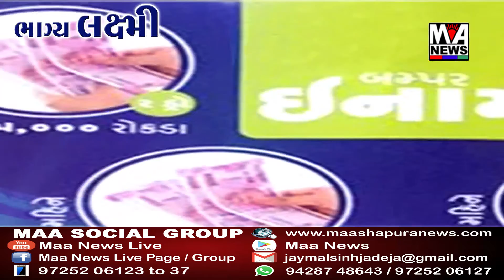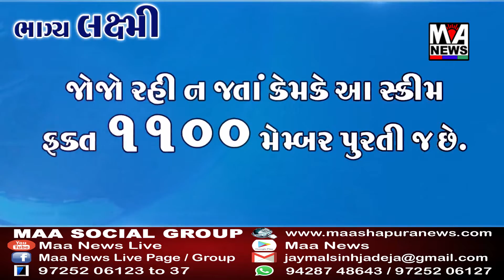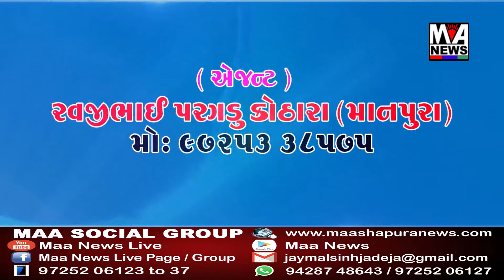ભુજ ખેતીવાડી ઉત્પન્ન બજાર સમિતિમાં ચેરમેન પદે જિલ્લા અધ્યક્ષ કેશુભાઈ પટેલની પુનઃવરણી કરવામાં આવી.